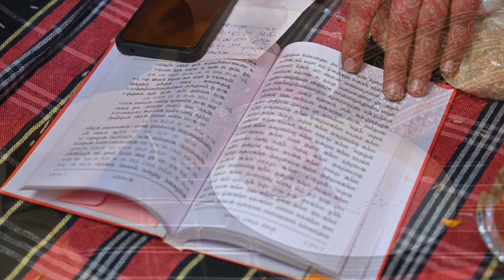Meenakshi + Arun Wedding story (VIDAAI)